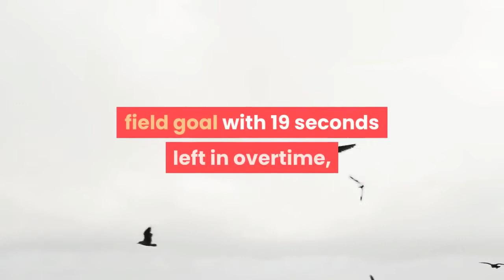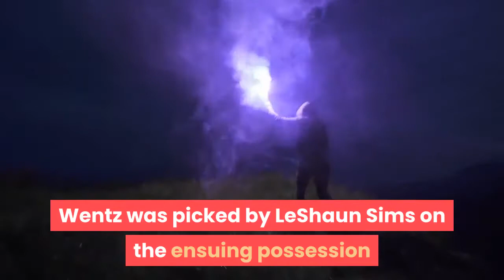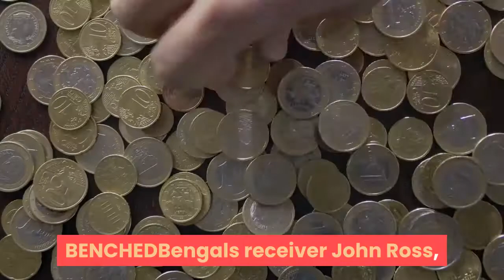Carson Wentz Struggles Again As Eagles Bengals Play To 23-23 Tie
September 27, 2020 at 5:06 pmPHILADELPHIA (AP) — Joe Burrow kept his team from losing again. So did Carson Wentz after several mistakes. Neither quarterback earned a win, however. Burrow tossed a pair of touchdown passes to Tee Higgins in regulation and Wentz dove into the end zone for the tying score in the final minute as the Cincinnati Bengals and Philadelphia Eagles played to a 23-23 tie on Sunday. Philadelphia’s Jake Elliott lined up for a 59-yard field goal with 19 seconds left in overtime, but a false start on Matt Pryor forced the Eagles to punt it away and play for the tie. Both teams are 0-2-1. Facing an 0-3 start for the first time since 1999, Wentz drove the Eagles 75 yards in the final three minutes. He barreled 9 yards on third-and-6 to the Bengals 19 and then ran in from 7 with a head-first dive into the end zone. Elliott’s extra point tied it with 21 seconds left. Neither team could do anything in overtime. Burrow, the Heisman Trophy winner and No. 1 overall pick, calmly picked apart the secondary in the second half, completing 31 of 44 for 312 yards. He’s still seeking his first win since leading LSU to the national championship in January. Wentz struggled again, tossing two more interceptions. The Bengals took a 17-16 lead on their first drive of the third quarter. Burrow completed all seven of his passes for 78 yards, including a pair of third-down conversions. He finished it off with a 4-yard TD pass to Higgins for a 17-16 lead. Wentz was picked by LeShaun Sims on the ensuing possession and the Bengals took over at the Eagles 44. They turned that into a 31-yard field goal by Randy Bullock and a 20-16 lead. Bullock hit a 25-yarder to extend the lead to 23-16 with 3:05 left. Burrow tossed a 1-yard TD pass to Higgins for a 10-6 lead late in the second quarter. But Wentz and the Eagles answered quickly. On third-and-5 from the 26, Wentz hit a wide-open Greg Ward down the right side for a TD and a 13-10 lead. Jalen Hurts took a snap out of the shotgun with Wentz lined up wide at receiver and ran 8 yards for a first down on the opening drive of the third quarter that ended with Elliott kicking a 54-yarder to make it 16-10. Philadelphia’s opening series ended when Wentz’s pass on third down was deflected at the line and picked by Logan Wilson at the Bengals 44. Wentz has thrown multiple picks in three consecutive games. He hadn’t done that in two straight games before this season. Wentz hasn’t thrown more than seven interceptions since his rookie year but already has six in three games. BENCHEDBengals receiver John Ross, the ninth pick in the 2017 draft, was a healthy inactive. Ross had two catches in the first two games and is scheduled to be a free agent after the season. INJURIESEagles: TE Dallas Goedert (ankle) left in the first quarter. WR DeSean Jackson (hamstring) didn’t play the second half. CB Avonte Maddox (ankle) left in the third quarter.